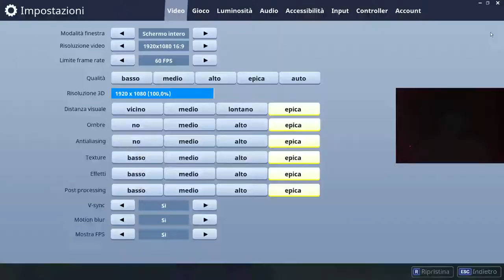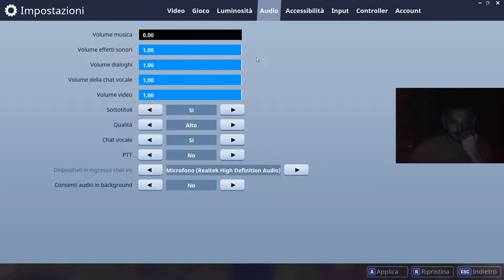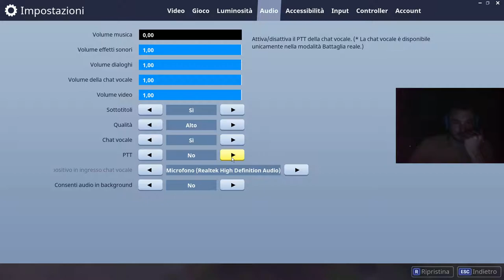Skillando su Fortnite